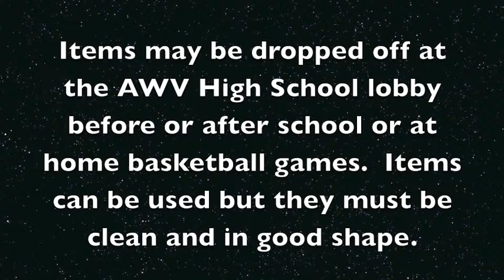Operation: Warm Hearts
Hats off to the holidays Operation Warm Hearts.  Items may be dropped off at the AWV high school lobby before or after school or at home basketball games.  Items can be used but they must be clean and in good shape.    Items needed: hats, scarves, mittens, socks, boots, gloves